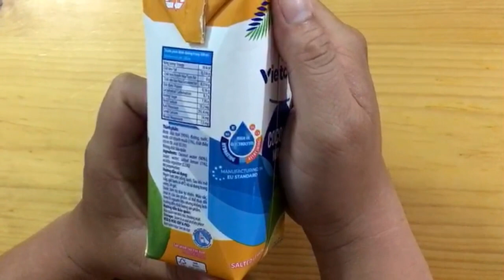nước dừa tươi vị chanh muối